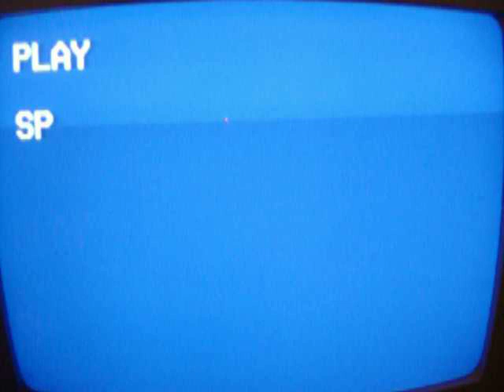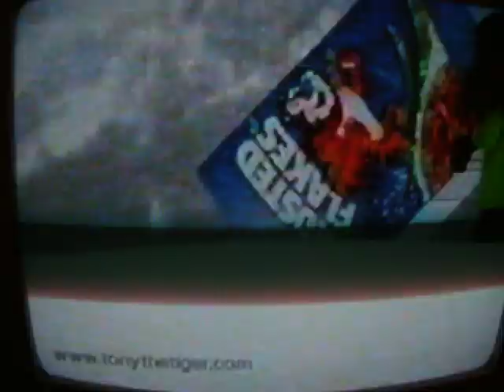Nick Jr. Commercial Break (April 2000; Incomplete)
This was recorded between April 3-7, 2000, before the Blue's Clues episode "Pool Party", which was a brand-new episode during that week.